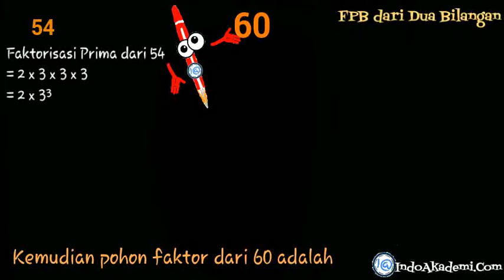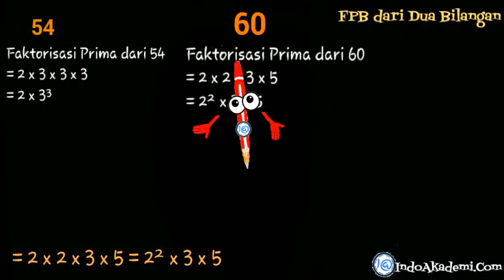FPB dari 54 dan 60 - Faktor Persekutuan dari 54 dan 60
BAB. FPB DARI DUA BILANGAN
Menentukan FPB dari 54 dan 60

Baik adik-adik
Soal kita kali ini
Masuk dalam materi
FPB Dari Dua Bilangan

Kita buat dulu pohon faktornya
Pohon Faktor dari 54 adalah
2 x 27
3 x 9
3 x 3

Kemudian pohon faktor dari 60 adalah
2 x 30
2 x 15
3 x 5

Nah sekarang untuk menentukan FPB
Kita mesti mencari
Faktor Yang Sama dengan Pangkat Terkecil

Faktor Yang sama adalah 2 dan 3
Pangkat terkecil dari 2 adalah pangkat 1. Maka kita ambil 2
Pangkat terkecil dari 3 adalah pangkat 1. Maka kita ambil 3

Jadi FPB
= 2 x 3
= 6